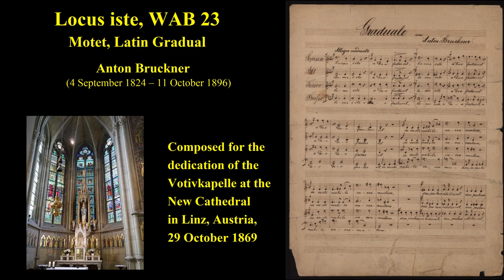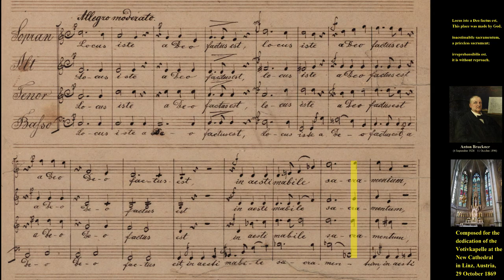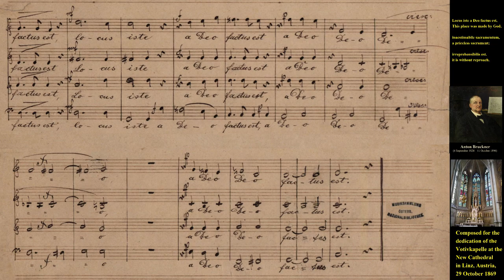Locus iste, WAB 23. Anton Bruckner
This video links an excellent performance by the John Alldis choir with the original Locus iste manuscript.

For follow up, listen to a fantastic performance by VOCES8
VOCES8: 'Locus Iste' by Anton Bruckner

Locus iste, WAB 23, is a sacred motet composed by Anton Bruckner in 1869. The text is the Latin gradual Locus iste for the annual celebration of a church's dedication. The incipit, Locus iste a Deo factus est, translates to "This place was made by God". Bruckner set it for four unaccompanied voices, intended for the dedication of the Votivkapelle (votive chapel) at the New Cathedral in Linz, Austria, where Bruckner had been a cathedral organist. It was the first motet that Bruckner composed in Vienna. It was published in 1886, together with three other gradual motets.
 As a composition with no obvious technical difficulty, it has been performed by church choirs and by professionals, often to celebrate church dedications.
 Bruckner composed Locus iste on 11 August 1869. It was intended for the dedication ceremony of the Votivkapelle (votive chapel [de]) at the New Cathedral in Linz, Austria. The New Cathedral was under construction since 1862, and the Votivkapelle was completed in 1869 as its first section. At that time Bruckner lived in Vienna, teaching at the Vienna Conservatory as a professor of harmony and counterpoint, and at the Vienna University as a part-time lecturer from 1876. He had a strong connection to the Old Cathedral of Linz, where he had been the organist from 1855 to 1868.
 The Latin text of Locus iste is the gradual Locus iste, part of the proper of the mass for Kirchweih, the anniversary of a church's dedication. While some sources claim that the motet was first performed on the dedication day, 29 September 1869, together with the first performance of Bruckner's Mass in E minor it was actually performed four weeks later, on 29 October, at the same location. Bruckner dedicated the work to Oddo Loidol, one of his students at the Vienna Conservatory. It was Bruckner's first motet composed in Vienna.
 The motet, the manuscript of which is put in the collection Dr Wilhelm, Bottmingen, was edited together with three other motets based on graduals (Christus factus est, WAB 11, Os justi, WAB 30, and Virga Jesse, WAB 52) by Theodor Rättig, Vienna in 1886. Locus iste is often performed on the anniversary of a church's dedication. A modern critical edition is available in Band XXI/25 of the Gesamtausgabe.
 The motet is scored for an unaccompanied mixed choir. It is in the key of C major and in common time, has 48 bars and takes about three minutes to perform. The text concentrates on the concept of the sacred place, based on the Biblical story of Jacob's Ladder, Jacob's saying "Surely the Lord is in this place; and I knew it not" (Genesis 28:16), and the story of the burning bush where Moses is told "put off thy shoes from off thy feet, for the place whereon thou standest is holy ground" (Exodus 3:5).

Locus iste a Deo factus est,
inaestimabile sacramentum,
irreprehensibilis est.

This place was made by God,
a priceless sacrament;
it is without reproach.